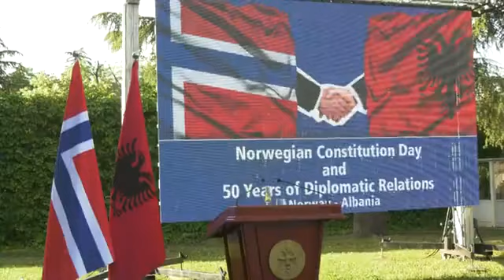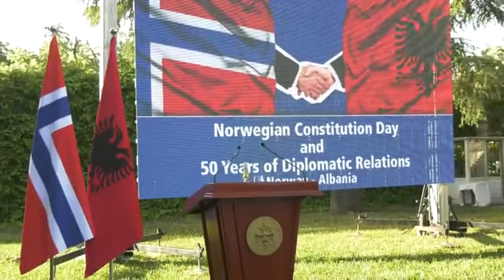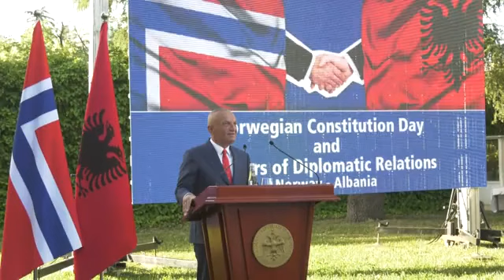50-vjetori i marredhenieve diplomatike Norvegji-Shqiperi, Meta: Partner i besueshem